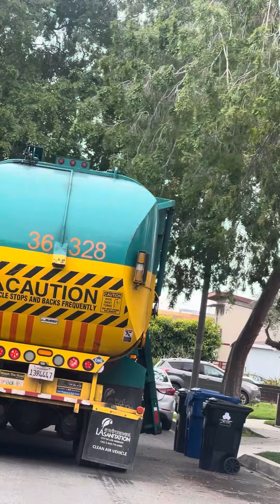￼36328 LA sanitation garbage truck on recycle (part 1)￼